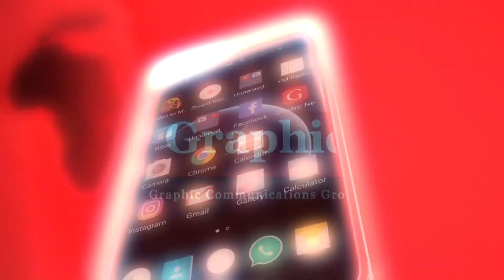Wendy Shay is a learner - Stephanie Benson